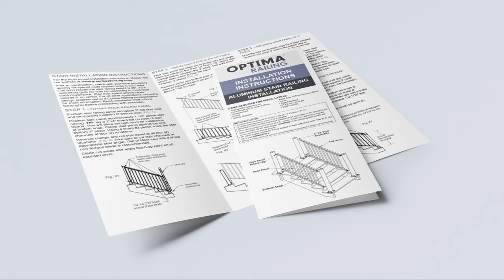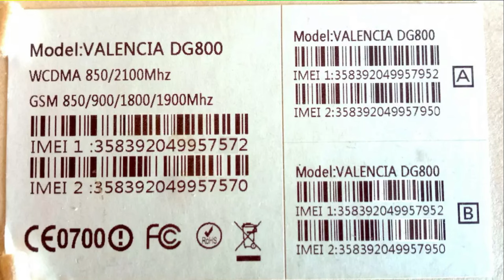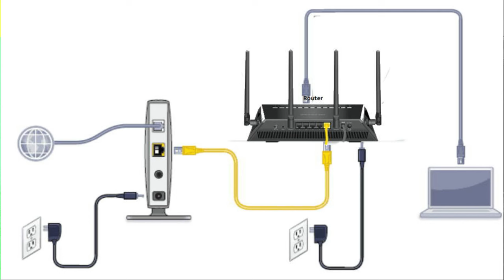Comment Configurer Un Modem Wifi 4G Portable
Nombreux d'entre nous techniciens sont confrontés a des nombreuses difficultés en se qui concerne les domaines liées au réseaux informatiques , et pour tant c'est très simple , l'avenir de l'informatique dépendra même des réseaux informatiques .
le marché de la demande est en plein exponction , nous devons nous concentrer a plus apprendre dans le domaine des réseaux informatiques

si vous avez besoin des équipements informatiques et réseaux informatiques pour votre entreprise alors n'hésité pas a me contacter pour vous satisfaire ,que vous soyez au Cameroun ou bien dans d'autres pays de l'Afrique centrale contactez moi aux: